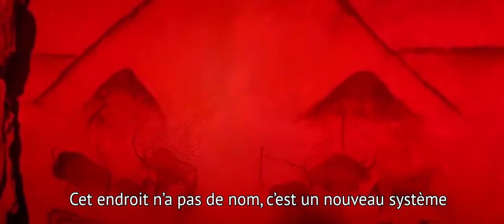The Descent Trailer VOSTFR (unofficial)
School project.

Edit by Anaelle Fernon